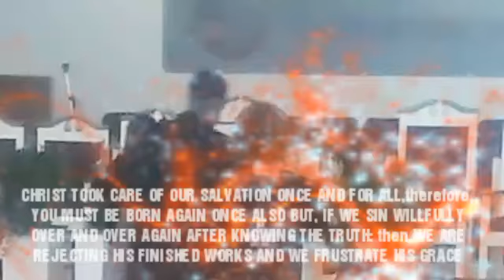ONCE,NOT ONE MORE TIME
What is ONCE?
Why once?
What is the true Identity of Born Again Believer?
Why some Born again Believers can nor escape sinning?
Why do we need to know our true Identity?
How do you know if you are born again?
How many times do we need to be Born Again?
What must we do when we fall into sin once you are born again?
What is the meaning of first love?
What is meant by frustrating the grace of God?
What is sin consciousness?
What happened to us if we are sin conscious?
Why Jesus never condemn anyone?